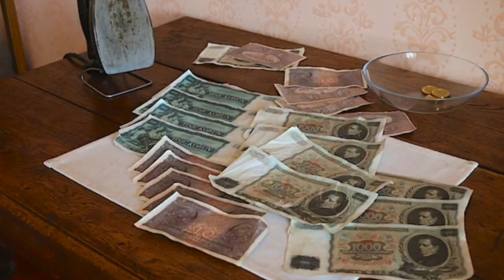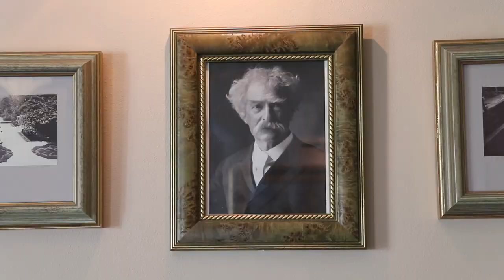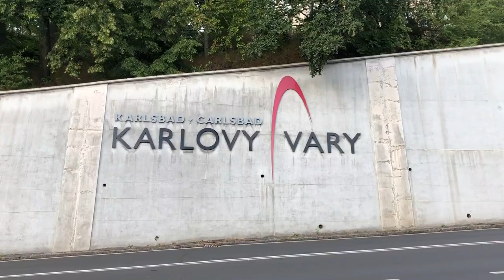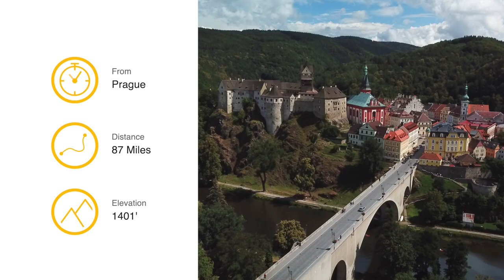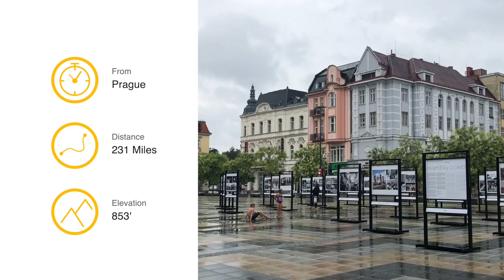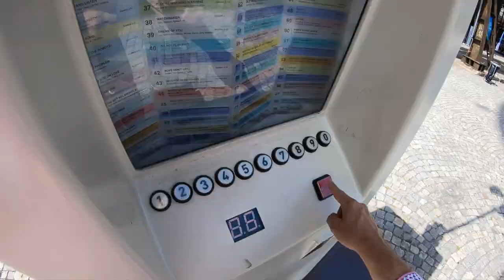Road Trip Czech Republic - 10 Extraordinary Places to visit!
If you are planning to Road Trip the Czech Republic, here are my top-10 favorite places to visit. If you're traveling to the Czech Republic (aka Czechia) this list of Czechia road trip destinations will help guide your way through this central European country. This Czech Republic road trip guide begins in Prague and goes in a natural order that one might do through the country.

After exploring the capital city of Prague, the first stop is Loučeň and Mcely, two nearby villages with dueling chateaus that are just an hour northeast of the capital. Due north is Bohemian Switzerland, an outdoor haven for the hiker. Up next is the relaxing spa town of Karlovy Vary with its thermal springs. Next is the idyllic village of Loket, which has been used as a set for movies. To the southern parts of the country near the Austrian boarder is Cesky Krumlov. Wine lovers will enjoy Lendice and Mikulov. Then it is Brno, the 2nd largest city in the Czech Republic, which is a place equally as impressive as Prague, but much less expensive. Finally, we have Ostrava, a city with an industrial past which is fast becoming one of the hippest places in Czechia.

Czechia is an easy country to road trip with good roads in both the cities as well as the countryside. In the cities you will find most people speak or understand English, but in the villages, you will likely need a translator.

01:15  Prague, Czech Republic:
02:19 Loučeň and Mcely
04:32 Bohemian Switzerland, Czech Republic
05:27 Karlovry Vary
06:21 Loket
06:59 Cesky Krumlov
08:09 Lednice
09:26 Mikulov
10:37 Brno
12:32 Ostrava, Czech Republic